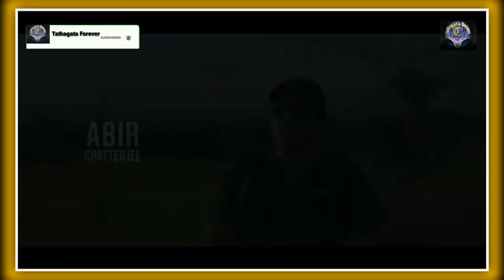Bengali Movies Talks:03-Avengers:Endgame, Street Dancer, Aladdin, Jio Jamai, Tritiya Adhyay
Movies Updates, Movie reviews, movie news, bengali movie,